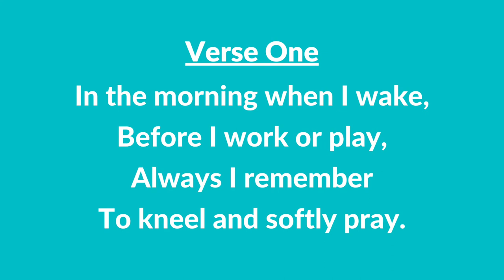#25 B | I Love to Pray (Instrumental With Lyrics) | LDS Children's Songbook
#25 B | I Love to Pray (Instrumental With Lyrics)

IMPORTANT:
Words: